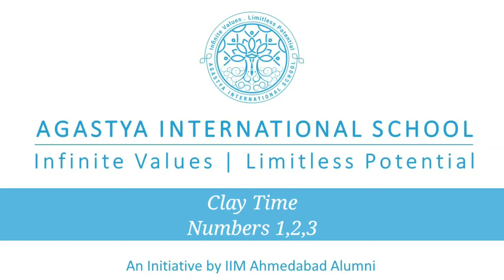Clay Time | Numbers 1,2,3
lets learn to count things .Learn how to make number 1,2,3   with play dough  .Making of number by play dough
Video on how to make  numbers with play dough  by AGASTYA INTERNATIONAL SCHOOL .